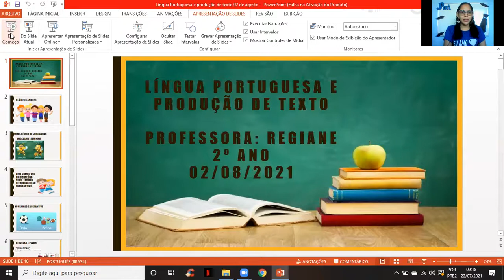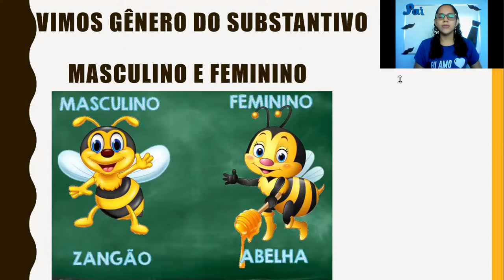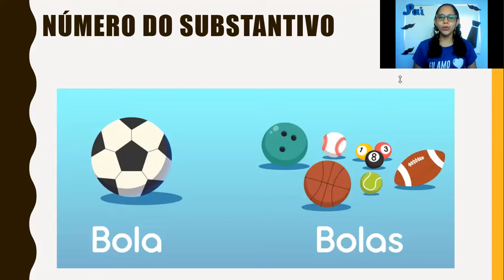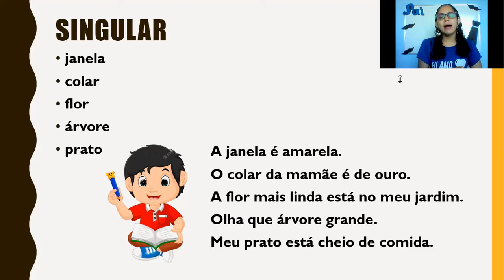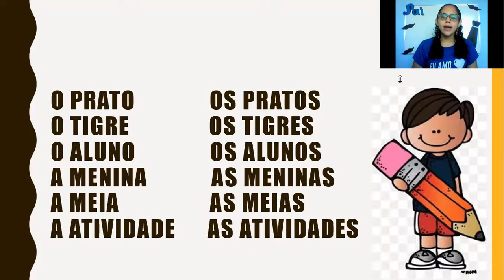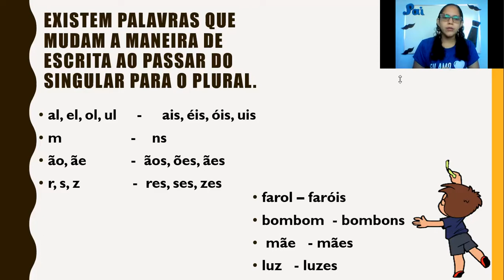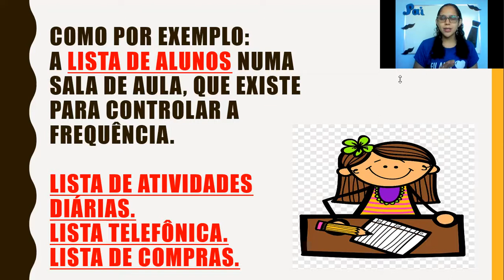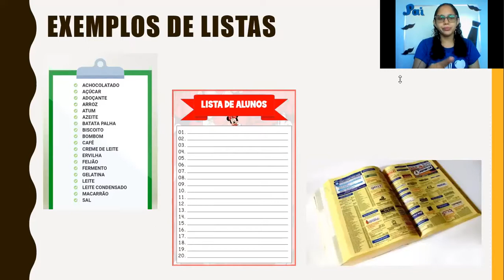CETA On-line | 2º Ano | 02/08 | Português e Produção de Texto